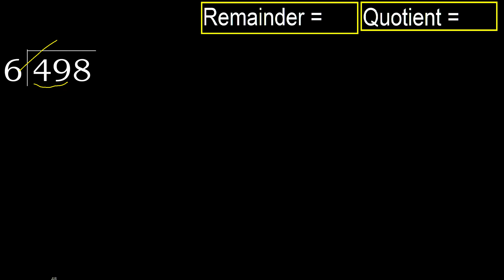Divide 498 by 6 , remainder . Division with 1 Digit Divisors . How to do